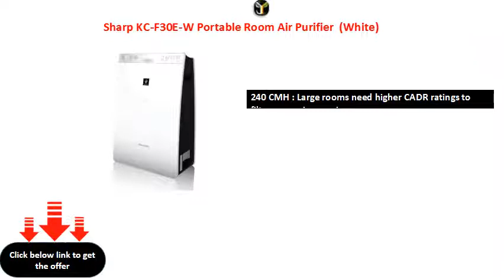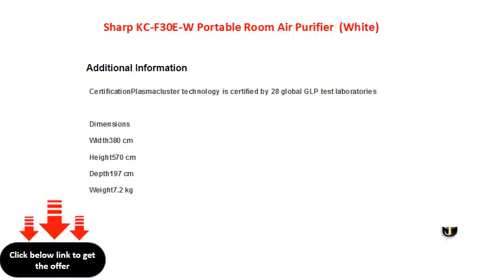Sharp KC F30E W Portable Room Air Purifier White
230 sq ft :Suitable for a Small room
Humidifier : Adds moisture, relieves dry air related health issues
240 CMH : Large rooms need higher CADR ratings to filter more air per min